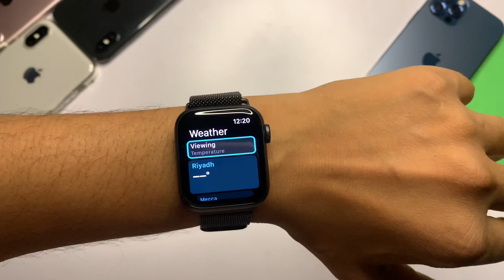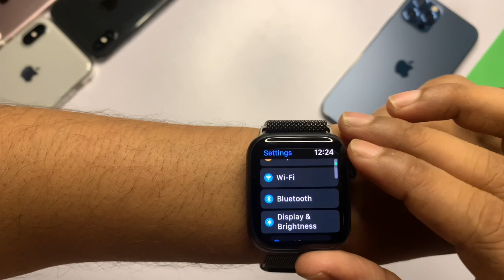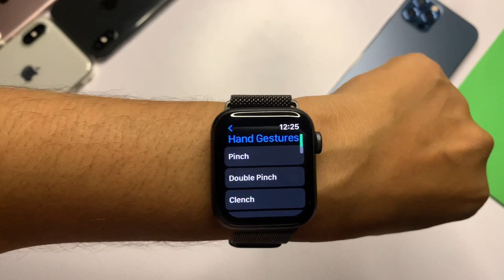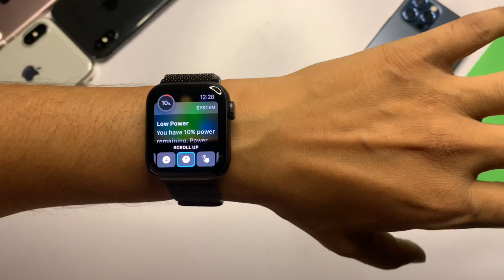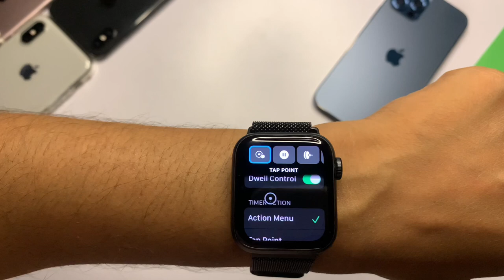How to Enable Hand Gestures On Apple Watch Series 4,5,6 & 7 | Assistive Touch | in Hindi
Its all about enable assistive touch on logo watch and enable hand gestures on your apple watch series 4,5,6 & 7 easy to enable and very helpfur
It enable on watch OS 8 and later